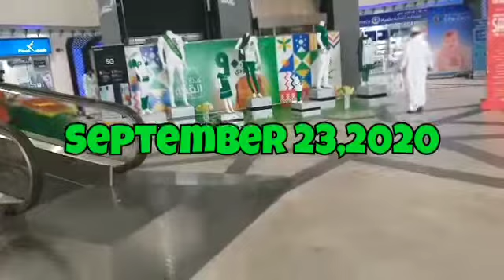Part 3 lakwatsa at luluhypermarket ||lyndelen